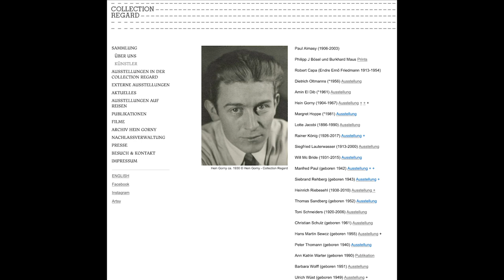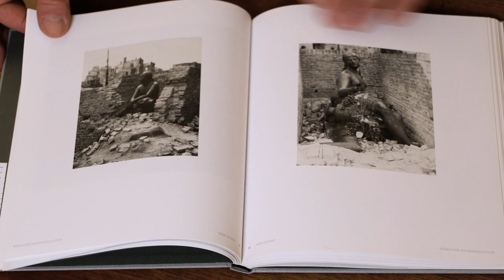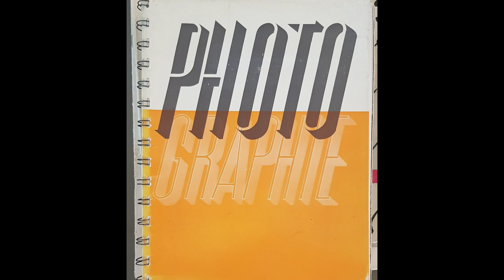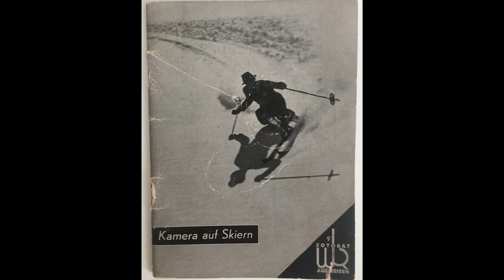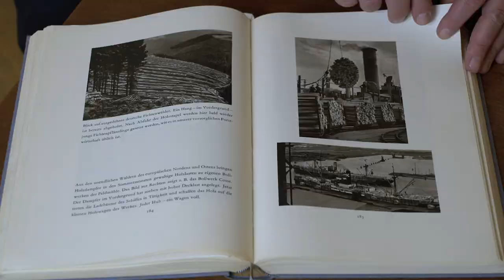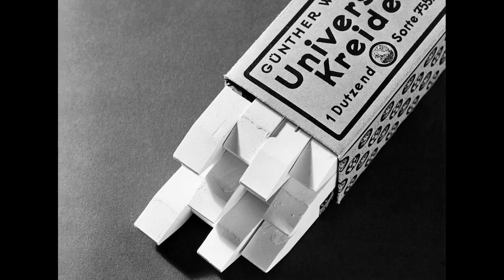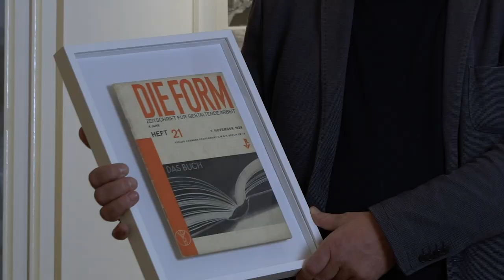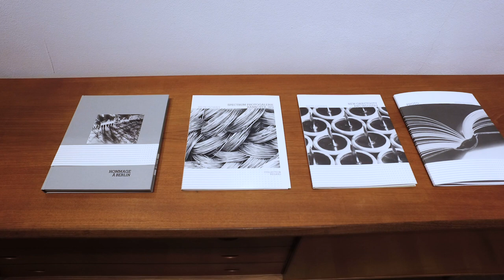Hein Gorny (1904-1967), Werbfotograf, Hannover und Berlin - Interview mit Marc Barbey für Foto TV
Hein Gorny (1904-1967) war einer der gefragtesten und vielfältigsten Fotografen seiner Zeit. Er veröffentlichte als Werbe- und Industriefotograf, Portrait, Sport-, Tierfotograf zwischen 1929 und 1950 in Publikationen zu Design und Kunst, sowie in zahlreichen Fotofachzeitschriften, sowohl in Deutschland als auch international, insbesondere in Frankreich.

Wir freuen uns ein Text von Klaus Honnef zu Hein Gorny, „Hein Gorny – Erneuerer der Fotografie“ zu veröffentlichen (Text auf Anfrage auf: ).

Zitate aus dem Text: „Diese zwischen Abstraktion und Gegenständlichkeit schillernden Bilder, eine grandiose Symbiose von Neuer Sachlichkeit und Neuem Sehen, bestreiten bis in die 1930er Jahre den substanziellen Beitrag in seinem fotografischen Werk. Sie etablieren Hein Gorny als innovativen, originellen und kompromisslosen Bild-Konstrukteur. Die Klarheit und Genauigkeit seiner Bilder, ihre Transparenz für verborgene Zusammenhänge und ihre frappierende Lakonie bestechen. Das serielle Bildgefüge, in der sich das Wesen des fotografischen Mediums spiegelt, ersetzt die traditionelle Komposition. Von der Werbung, die Hein Gorny den materiellen Rahmen zur Verfügung stellte, nicht im Geringsten korrumpiert, überzeugt seine ästhetische Haltung durch ihre Authentizität.

... Hein Gorny war in Wirklichkeit ein genuiner Bildkünstler, der das Neue vorangetrieben hat und ihm in seiner fotografischen Kunst zum visuellen Triumph verholfen hat...“